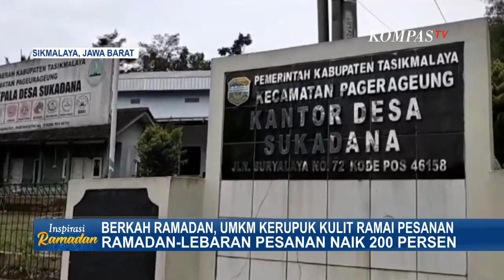Berkah Ramadhan! Penjual Kerupuk Kulit Sapi dan Kerbau Kebanjiran Order di Online Shop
TASIKMALAYA, KOMPAS.TV - Ramadan selalu membawa berkah dan rezeki bagi siapapun. Permintaan kerupuk kulit sapi dan kerbau di Tasikmalaya mengalami kenaikan omzet.

Kerupuk kulit sapi atau kerbau tetap jadi idola masyarakat Indonesia pendamping makanan. Bahan kerupuk kulit berasal dari lembar kulit sapi dan kerbau, didapat dari daerah Tasikmalaya, Garut, dan Bandung.

Saat ramadan perajin kerupuk kulit atau kerupuk rambak di Desa Sukadana, Kecamatan Pageur Ageung, Kabupaten Tasikmalaya, Jawa Barat ramai pesanan. Bisa mencapai 100 bal yang isi beratnya mencapai satu kilogram dan dua kilogram.

Harga kerupuk kulit cukup terjangkau mulai Rp 100 ribu per kilogram dan dijual ke Semarang, Kebumen, Tegal, Bandung dan kota lainnya.

Usai pandemi produksi UMKM kerupuk rambak atau kerupuk kulit kembali normal dan naik lima puluh persen saat ramadan dan lebaran ini. Pesanan pun kini tidak hanya dijual offline, namun banyak juga secara daring atau lewat kanal e-commerce.